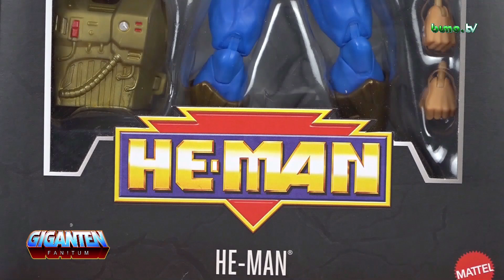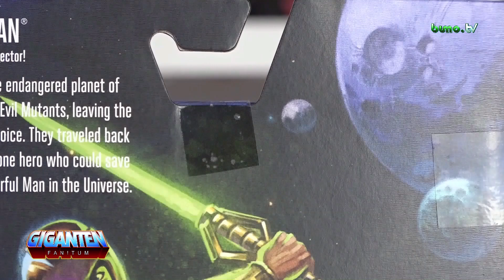Masterverse NEW ADVENTURE HE-MAN ⚔️ Der Held aus dem All | 29.5.2023 | GIGANTEN - FAN! Tum #148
Heute packe ich den Target exclusive NA He-Man aus der MASTERVERSE Toyline mit euch gemeinsam aus.

Viel Spaß!